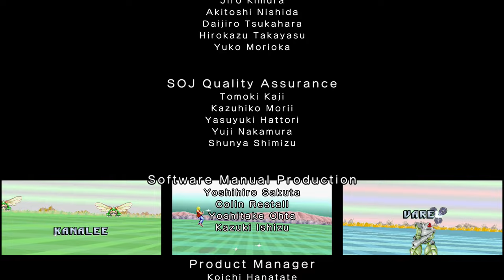SEGA Ages Space Harrier - Nintendo Switch - Arcade & Komainu Barrier Attack modes playthrough [4K]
Welcome to the Fantasy Zone! Get Ready! in this full gameplay, longplay, playthrough, walkthrough, guide and trueplay of both modes seen in the Nintendo Switch release from 2019. The SEGA arcade game Space Harrier / スペースハリアー is truly an iconic game from 1985 and one that well deserves it's place in gaming history. Developed by the little known Studio 128 team at SEGA, they would later become better known as SEGA AM2.

We haven't covered the game to date on Randomised Gaming and it was time we corrected that with a look at the excellent 2019 arcade port from M2 which includes a wealth of new modes and features. Including wide screen support, Komainu Barrier Attack, Online Ranking and the extra boss Haya-Oh originally created for the home versions.

This really is the king of on-rails shooters as you the harrier take on the forces trying to take over the Fantasy Zone. The game felt more like a theme park ride in the 89s with the way you zoomed through each level at high speed. Featuring 18 stages each with different names, most had you blasting your way through on coming enemies trying to avoid obstacles and incoming fire. While some terrain can be destroyed, others have to be avoided. A few stages act like overhead tunnels and two bonus stages have you riding a white dragon clear borrowed from the 1984 film The Neverending Story.

It's a timeless game and while this roller coaster of a game only last around 20 minutes, perfectly designed for the time and remains a classic everyone should own.

[Sorry all, as mentioned in the introduction by Riven a few capture glitches occurred in the video, this is down to the Elgato Capture hardware not able to cope with the game, nothing we can do about it.]

Time stamp and chapter details:
0:00 - Game Details & Introduction on Game
6:26 - Original Mode Playthrough (Arcade & New final boss)
28:49 - Komainu Barrier Attack Playthrough
49:50 - Switch Version Credits

Also known as: スペースハリアー (Japan)

Year: 2019 (Arcade 1985)
Developer: Studio 128 (Port by M2)
Publisher: SEGA
Genre: On-Rails Shooter
Players: 1
Version Shown: PAL
Format: Nintendo Switch / ニンテンドースイッチ

Space Harrier is available now on the Nintendo Switch, the arcade version has been directly ported to many systems over the years, including the SEGA Saturn & Dreamcast. More recently a new Mega Drive port was included on the Mega Drive Mini 2.

Footage is captured directly from a Nintendo Switch via HDMI for all games, using an Elgato Pro HD60 capture card.